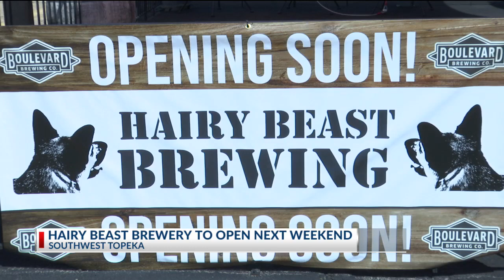New dog-friendly brewery opening in Topeka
TOPEKA (KSNT) - A new brewery in southwest Topeka is opening next week. Hairy Beast Brewery invites everyone to try unique beers and bring in their furry friends.